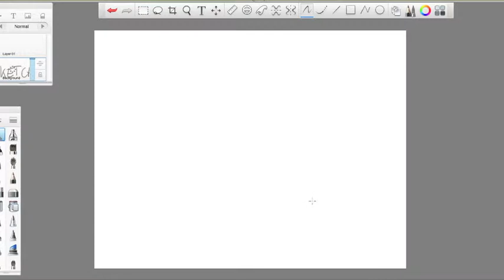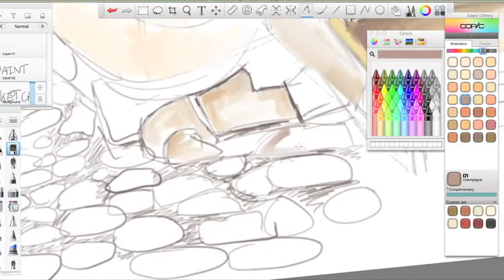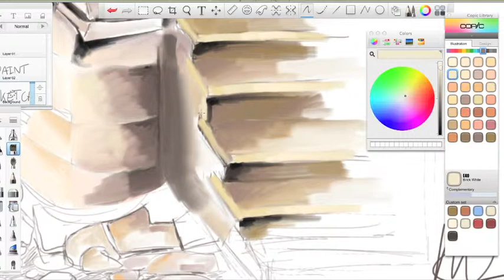Sketch little city speed painting / timelapse drawing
This is my speed painting using Sketchbook Pro on my MacbookPro.
Still learning, tips are welcome :-)

sketch!